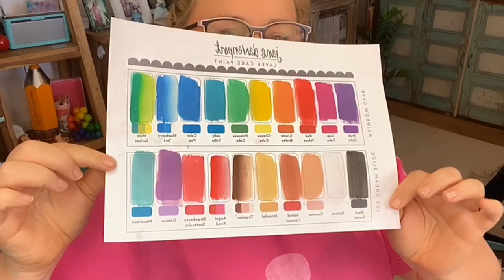A new type of paint! |Layercake | Art Journal with Jane Davenport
It is part of my new JDHQ exclusives to janedavenport.com

I make inspiring art supplies, tools, books and workshops that help creative people make more and better art!

If you don't know where to start, you can get an overview of all my art supplies

xoxo
Jane Davenport